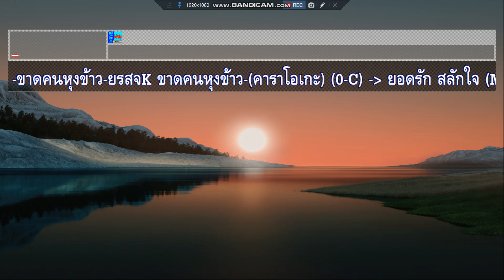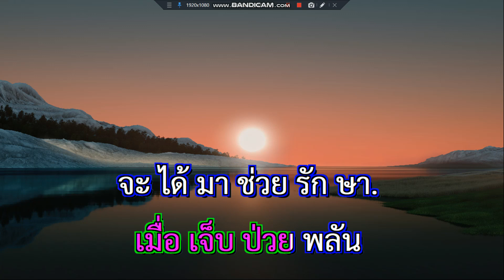ขาดคนหุงข้าว ยอดรัก สลักใจ คาราโอเกะ